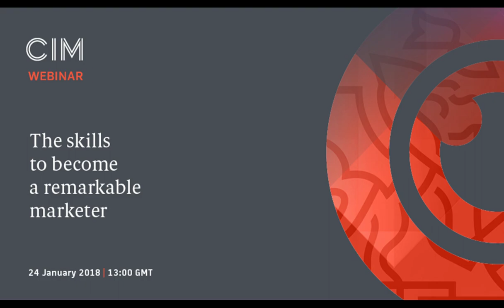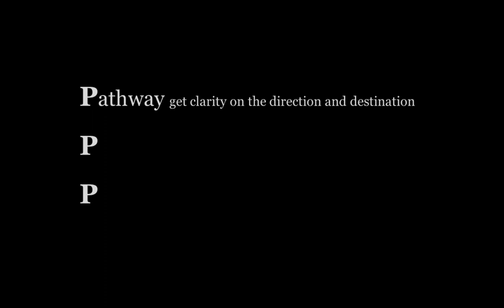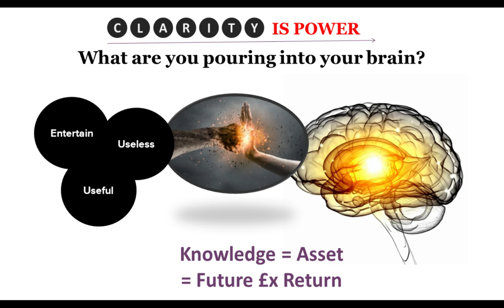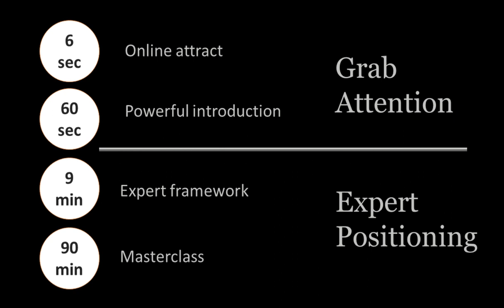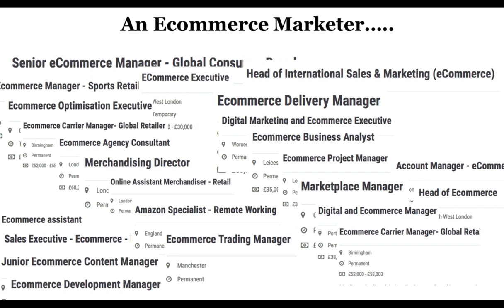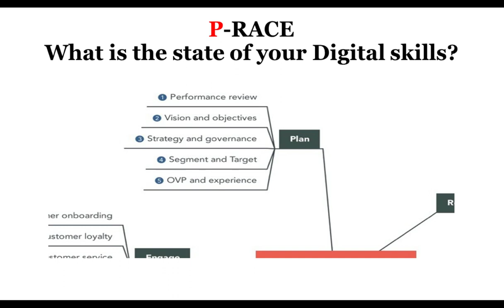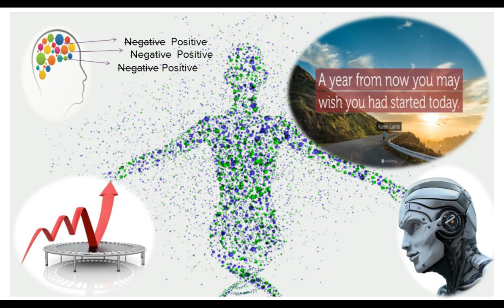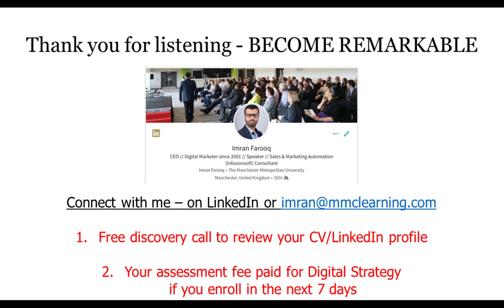The skills to become a remarkable marketer: CIM Qualifications webinar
In the past, employers were the main drivers to help identify skills gaps, investigate training options available and push staff to take different courses. This is still true to an extent, but with the fast-paced changes in the digital world and the widening variety of skills required to be an effective marketer, the responsibility is more on individuals to take ownership of the learning journey.

In this CIM Qualificationswebinar you’ll learn
• Analyse yourself against the 25 top digital marketing skills
• Map out short-term and long-term goals
• Understand the different paths and the evolving roles

Presenter: Imran Farooq, Digital Marketer & CEO, MMC Learning